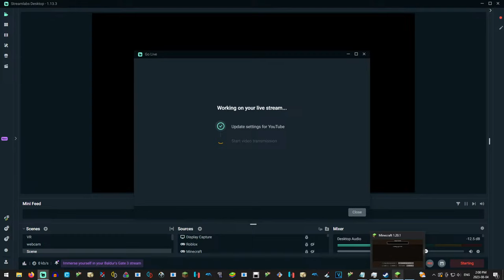Minecraft FIRST TIME IN WARPED FOREST!!! *SCARIEST NETHER ADVENTURES!!!*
Trying to beat Minecraft for the first time ever, defeating Enderman and getting ENDER PEARLS to take on the ENDER DRAGON!! Going to a Warped Forest in the Nether for the first time ever in Minecraft!! Livestream Minecraft live playthrough ZXMany!!